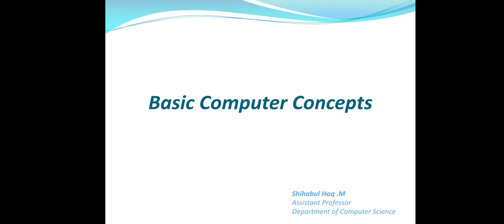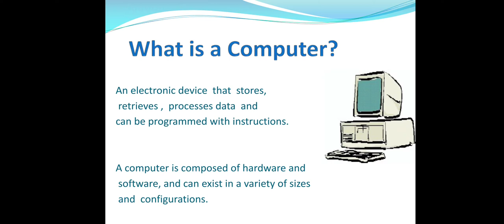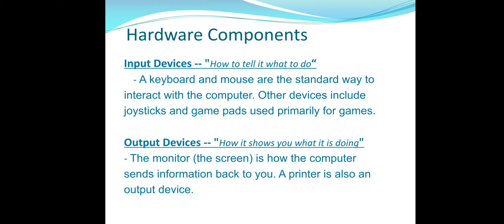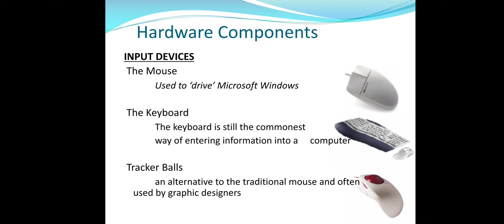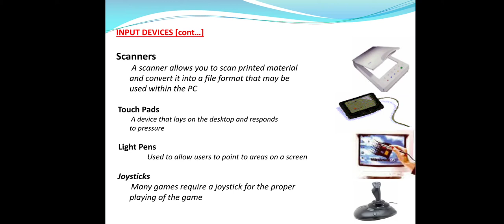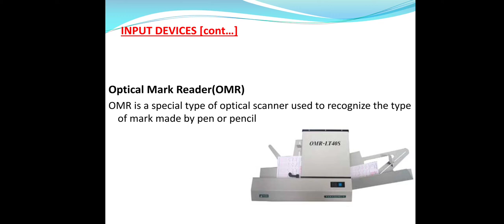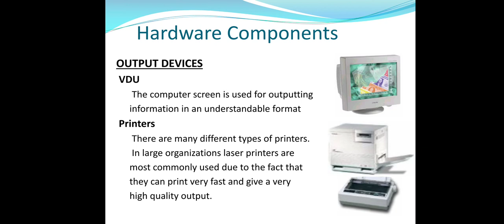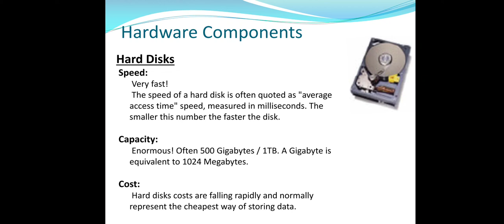Open Course Module 1 - Introduction of Computers